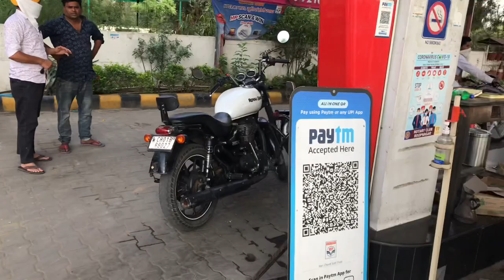Ride In Dark jungle ||Found the dear skull 🦌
Jungle safari  | New Vlog 2021 | Rahul Rajput Off Roader